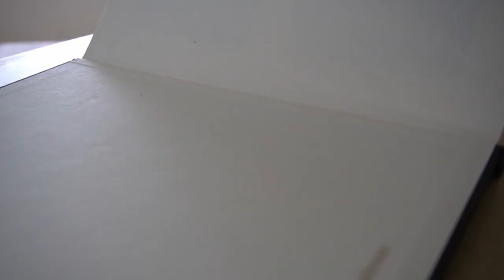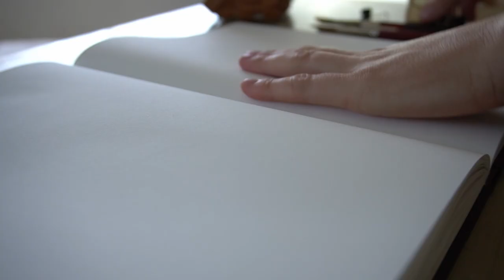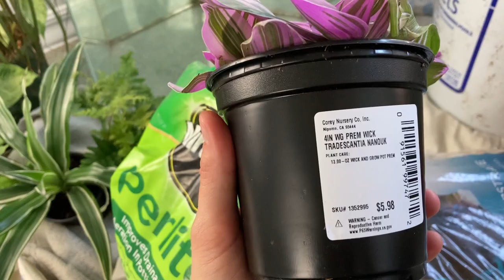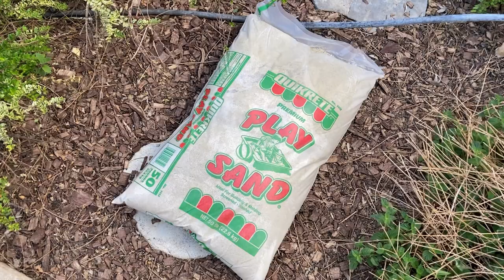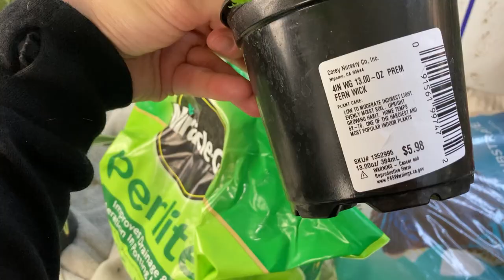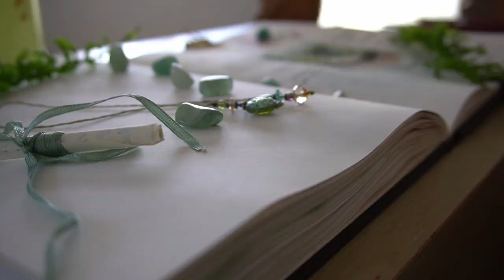Repairing & Replanting a 70s Vintage Terrarium Table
I talk about the process behind how I repaired and replanted a vintage 1970s terrarium table. I also describe how you can recreate this table yourself.

📕Chapters for your Perusal 📖
0:00 Introduction/The Backstory
3:26 The Repair
6:21 Soil and Substrate
8:35 Plants
11:29 Water
12:50 Light & Exposure
14:41 One month later...

Art Supplies Used in this Video🎨:
Acryla by Holbein, acrylic gouache
Velvetouch Golden Taklon Synthetic Brushes by Princeton, various sizes
Strathmore 500 Series Mixed Media Art Journal, 90lb cotton paper

keywords, tags, & other nonsense:
vintage decor
1970s home decor
1970s table
vintage table
decorating
interior design
living room furniture
unique decor
unique home decor
mirror table
glass table
paintwithme
acrylic gouache
art
plant terrarium
glass terrarium
boho decor
bohemian decor
modern decor
terrarium ideas
plant ideas
decorating ideas
decor ideas
end table
pothos
draceana
draceana janet craig
varigated plants
aphelandra
ferns
nanouk
varigated foliage plants
terrarium design
terrarium layers
hexagon table
natasha paints
natashapaints